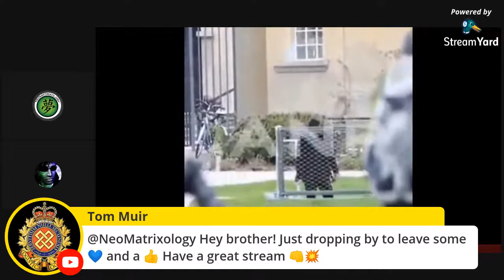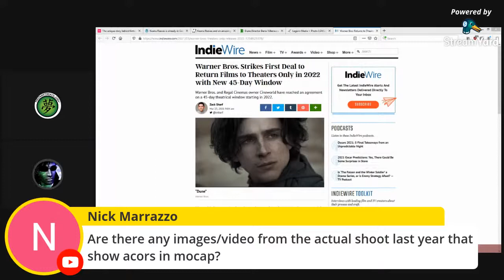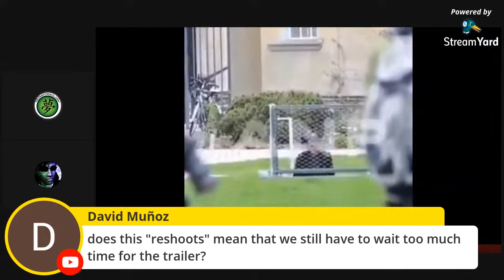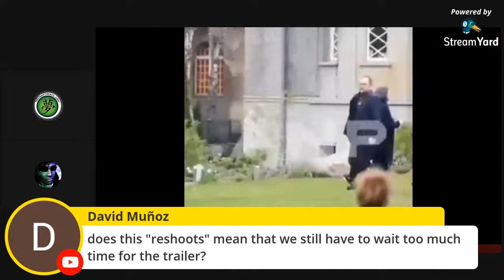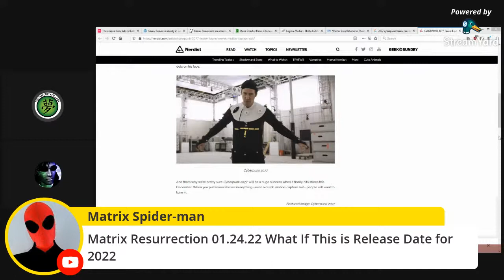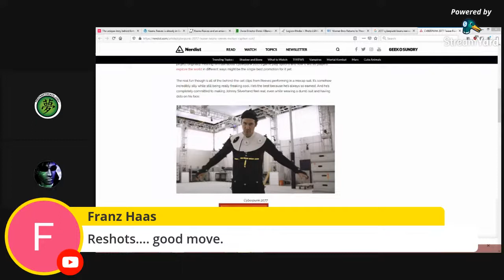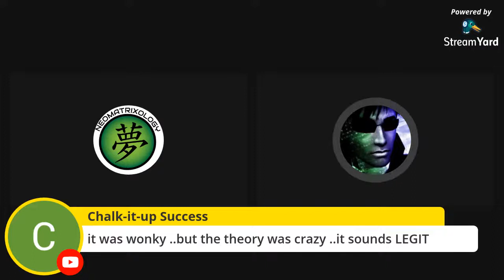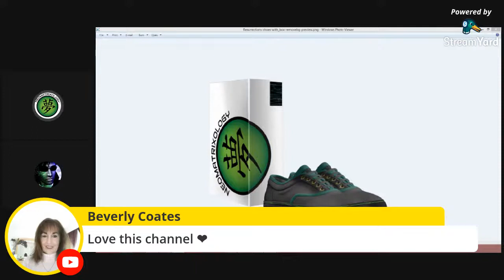MATRIX 4 | Berlin CGI Marker Reactions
NEOMATRIXOLOGY.COM & @VesuveusMxO discuss the recent Keanu Reeves & Carrie Anne Moss Set Marker Berlin photos/footage.

►Purchase The Ultimate Matrix Collection:

►Purchase The Matrix Comics 20th Anniversary Edition: